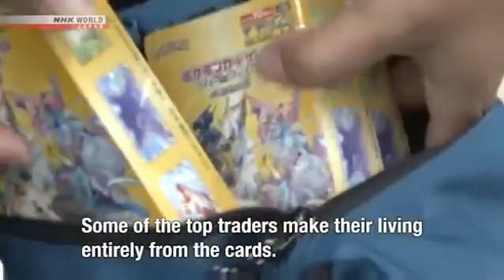New Pokémon card triggers trading frenz